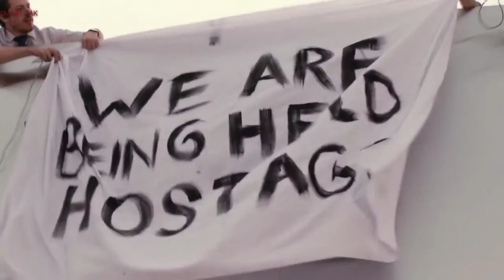The Belko Experiment (2016) film Explained in hindi | Thriller Horror movie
The Belko Experiment is a 2016
American horror thriller film directed by Greg McLean and written by James Gunn, who also produced the film with Peter Safran. It stars John Gallagher Jr., Tony Goldwyn, Adria Arjona, John C. McGinley, Melonie Diaz, Josh Brener and Michael Rooker.

Credits:

 Images and footage Source:

Orion Pictures, BH Tilt, and Metro Goldwyn Maye

Produced by: James Gunn, and Peter Safran

The Belko Experiment Full Movie Explained in Hindi,
Ending Explained,
Story Explain,
 ,thriller Horror the belko experiment EXPLAINED IN HINDI